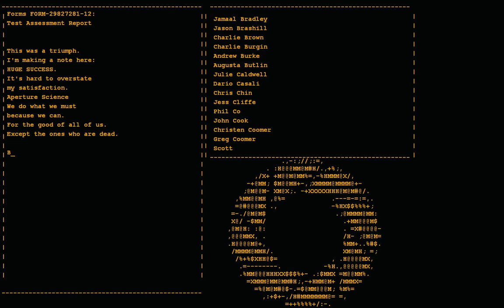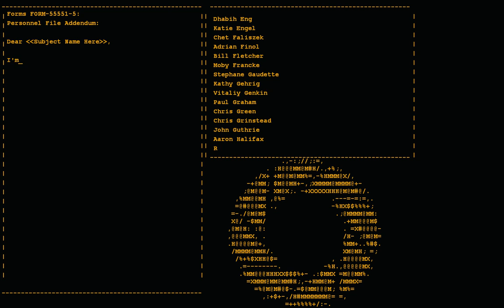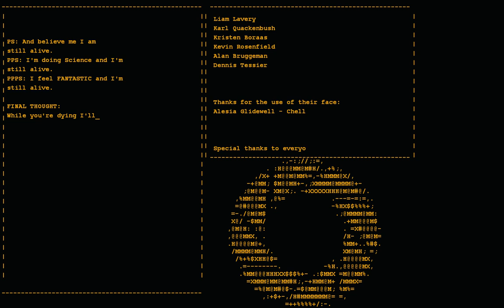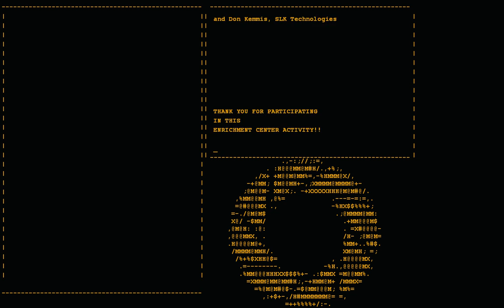Portal | Episode 3: The battle with ??? [Finale]